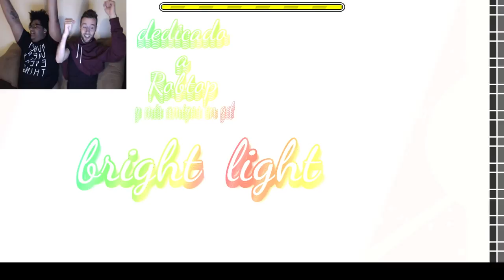How to Blow It | Geometry Dash Part 3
WE BEAT SOME!